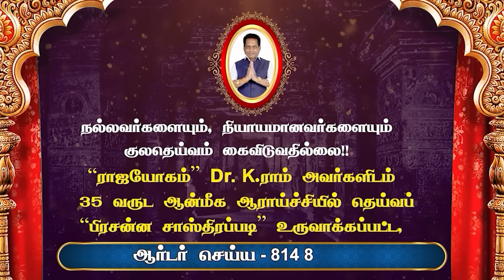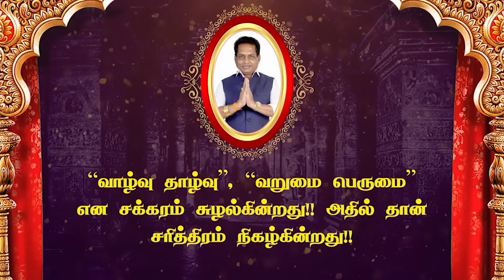05.12.2023 இன்றைய ராசி பலன் | Dina Palan 2023 | Daily Rasi Palan 2023 | Rajayogam | Dr. K. Ram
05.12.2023 இன்றைய ராசி பலன் | Dina Palan 2023 | Daily Rasi Palan 2023 | Rasi Palan 04 December 2023 | Rajayogam | Dr. K. Ram

இன்றைய ராசி பலன்  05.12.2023  | இன்றைய தினப்பலன் 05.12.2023 | Dina Palan 05 December 2023 | Indraya Rasi Pala ln November 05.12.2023 | ராஜயோகம் | Dr. K. ராம்